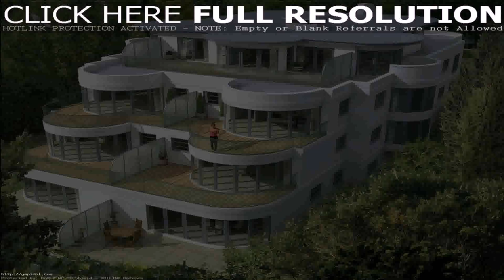Duplex House Designs In India (see description)